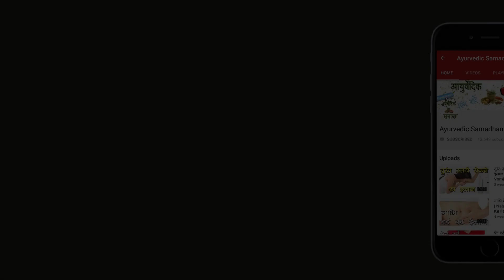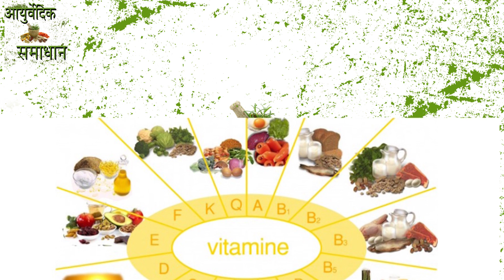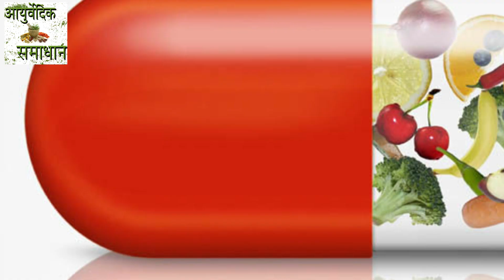विटामिन क्यों ज़रूरी है स्वास्थ अच्छे के लिए | Role of Vitamins | Ayurvedic Samadhan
Namaskar,
Hamare iss Ayurvedic Samadhan Channel mein Sabhi Bimariyo ke Desi aur Ayurvedic Upchar Bataye Jate hai.
Dhanyawad.